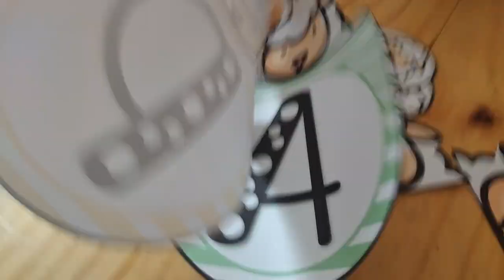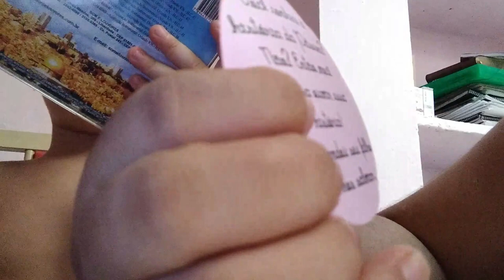NOSSA FESTA DA PASCOA 2021